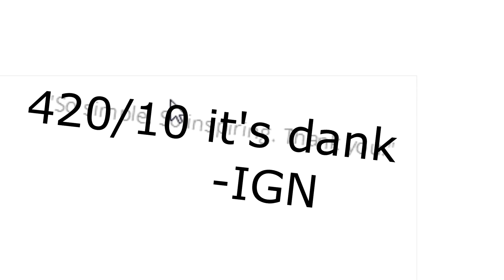find the invisible weed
special thanks to tac for showing me this website